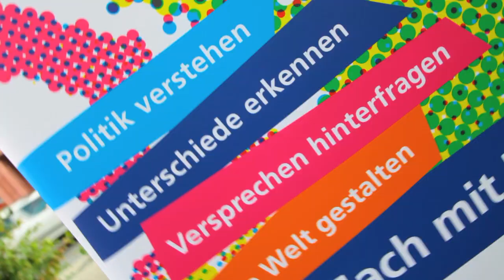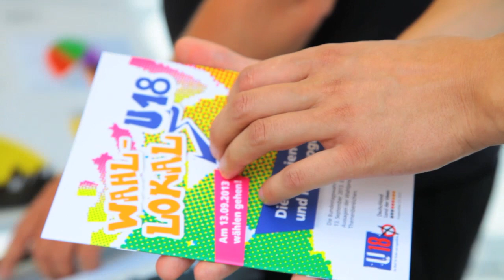Die U18-Wahl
Bei der Bundestagswahl darf in Deutschland seine Stimme nur abgeben, wer über 18, also volljährig ist. Am 13. September 2013, neun Tage vor der offiziellen Bundestagswahl, können aber auch Siebenjährige, Zwölfjährige oder 17-Jährige wählen -- bei der "U18-Wahl", der Wahl für alle unter 18 Jahren. Einen Ausweis muss man dabei nicht zeigen. Allgemein, unmittelbar, frei, gleich und geheim, wie bei den Volljährigen, kann man mit Erst- und Zweitstimme Direktmandate und Listenplätze vergeben.